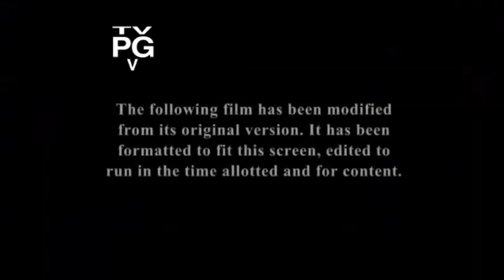WHAT IF Matilda aired on FX (FINAL REQUEST TODAY)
In this Alejandro Ramirez request, I think Freeform deserves a break from this movie. What do you say?